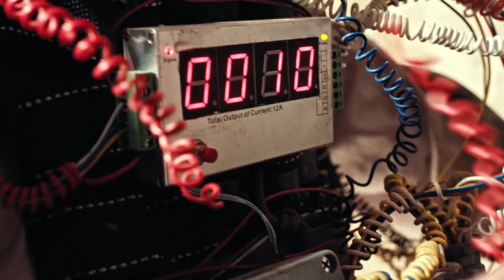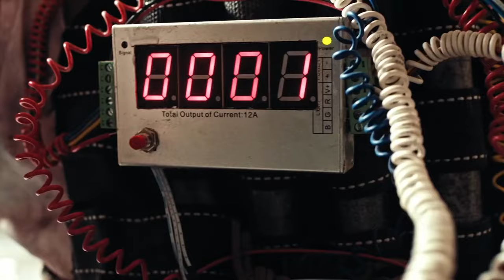維和特種兵陷入危機，人質被綁炸彈和敵軍火力太猛，營救難度升級🔥天降奇兵